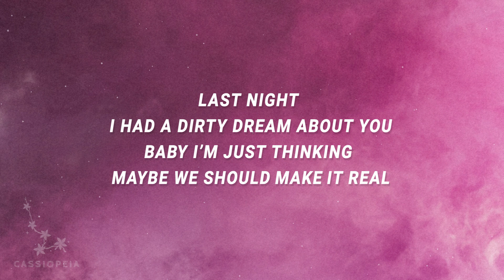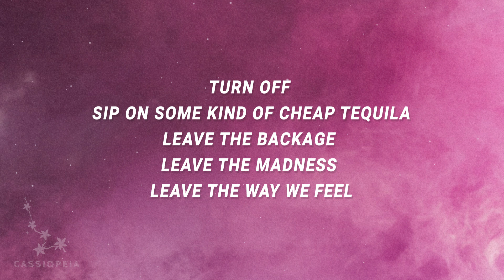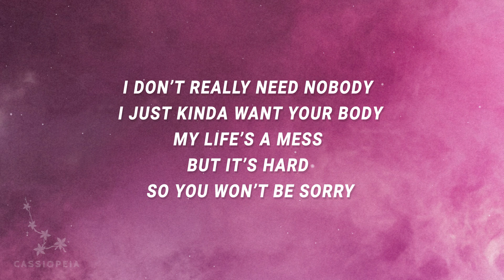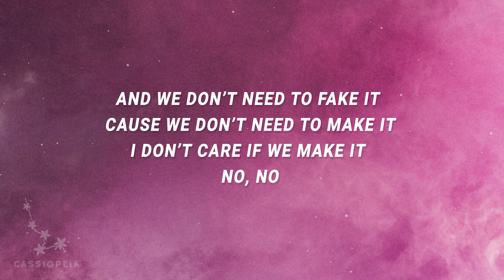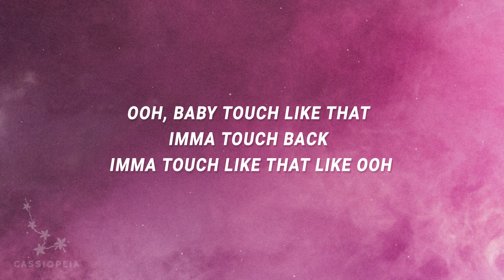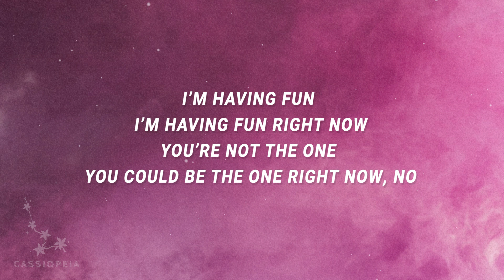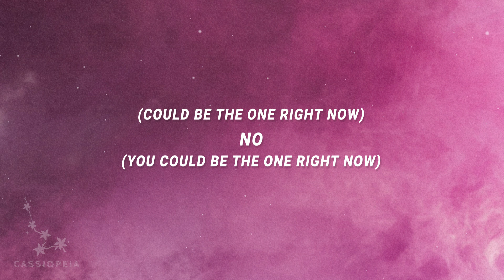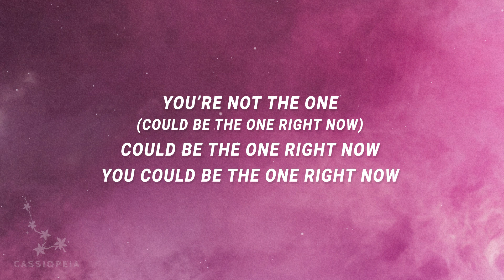FLETCHER - The One (Lyrics)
The One Lyrics
[Verse 1]
Last night I had a dirty dream about you
Baby I’m just thinking maybe we should make it real
Turn off sip on some kind of cheap tequila
Leave the backage, leave the madness, leave the way we feel

[Pre-Chorus]
I wanna bite your lips, do some freaky shit
I could picture it, like I’m saying 2020
Even if it’s temporary

[Chorus]
You’re not the one, but you’re the one right now
You’re not the one, but you could be the one right now
I’m having fun, I’m having fun right now
You’re not the one

[Verse 2]
I don’t really need nobody, I just kinda want your body
My life’s a mess, but it’s hard so you won’t be sorry
And we don’t need to fake it, cause we don’t need to make it
I don’t care if we make it, no no

[Bridge]
If you touch like that, Imma touch back, Imma touch like that like uh

[Outro]
You could be the one right now